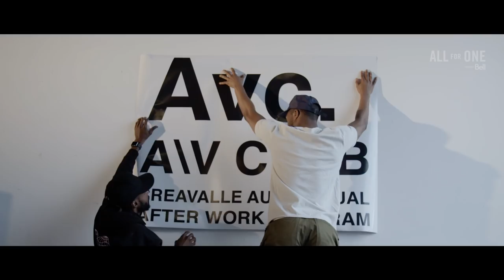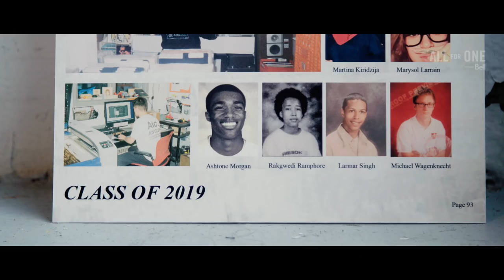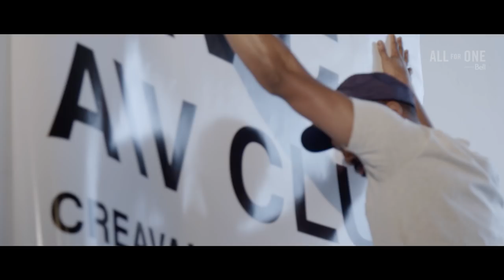All For One: A\V Club (S07E05) presented by Bell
Ashtone Morgan and Warren Creavalle met back in 2014 when Warren was traded to TFC. Though their time together was brief, Warren and Ash grew close and realized they had similar off the pitch interests and their lifestyle brand Creavalle was born. With Warren and the Philadelphia Union in town to face TFC, they set up a pop up in the city to showcase their creativity.